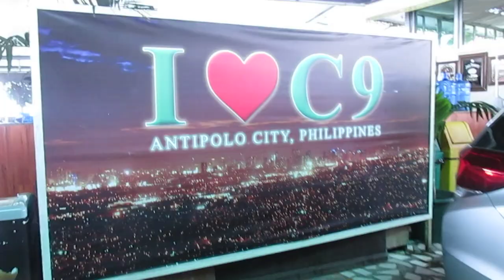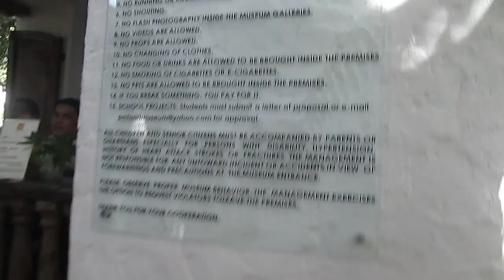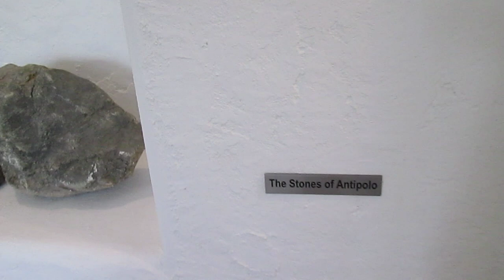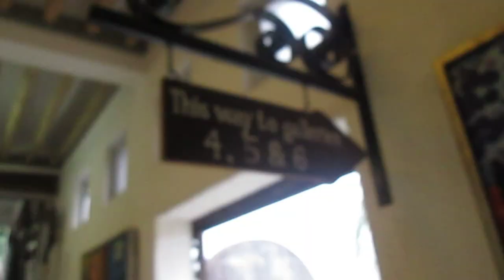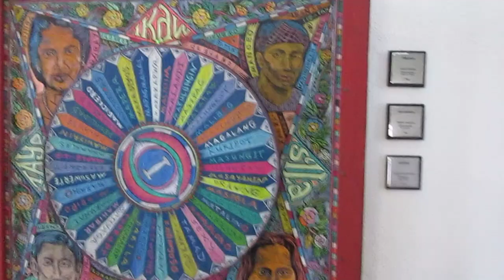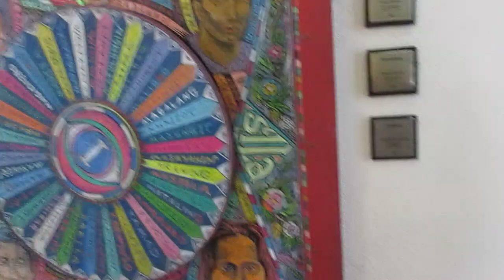LanjVlogs - Four: HANGING BRIDGE, 360 VIEW, and PINTO ART MUSEUM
Hi! Lanj here!
An aspiring vlogger :D

This happened back in November 2017, when my friend and I needed to unwind ^_^
Just a little heads up, I'm so haggard here HAHAHAHA